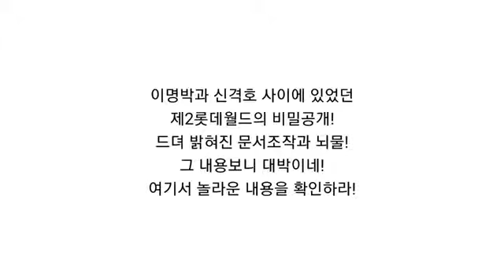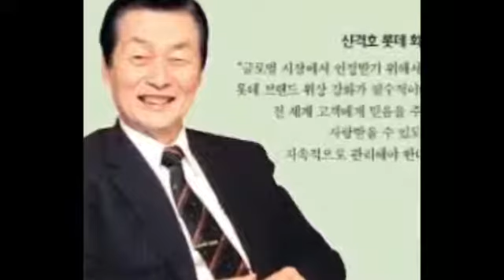(대특종) 이명박과 신격호 사이에 있었던 제2롯데월드의 비밀공개! 드뎌 밝혀진 문서조작과 뇌물! 그 내용보니 대박이네! 놀라운 내용은?(끝까지 들어보라)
이명박과 신격호 사이에 있었던
제2롯데월드의 비밀공개!!!
드뎌 밝혀진 문서조작과 뇌물!!!
그 내용보니 대박이네!!!
여기서 놀라운 내용을 확인하라!!!
새가 날아든다(허용)